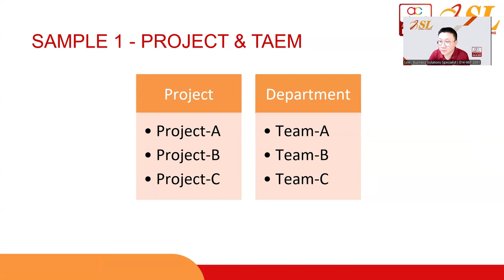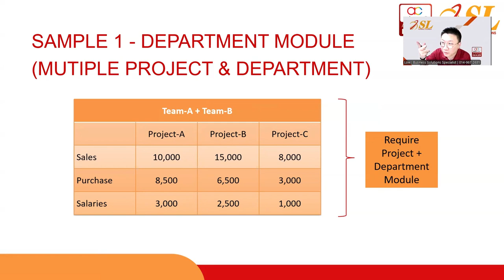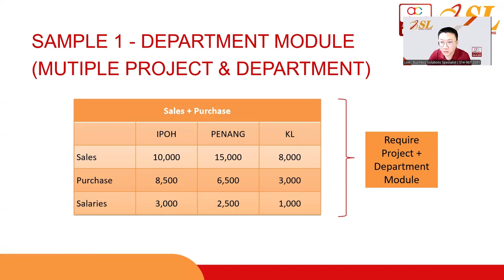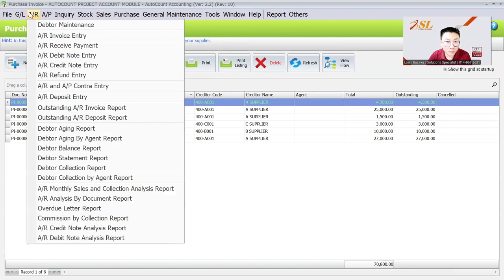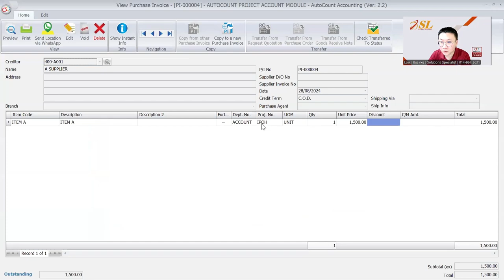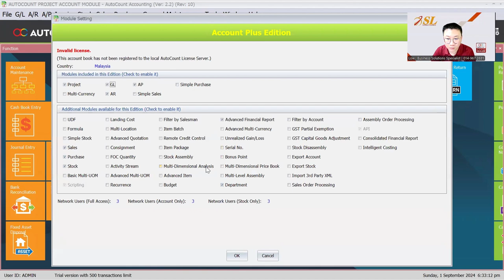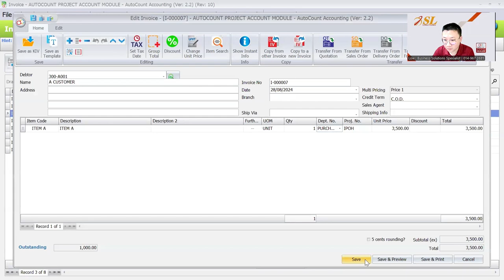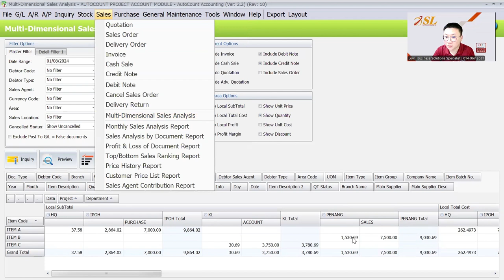(CN) AutoCount Department Account Module | Simplify Financial Tracking and Reporting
This module is the perfect solution for businesses looking to streamline department management and track finances more effectively.